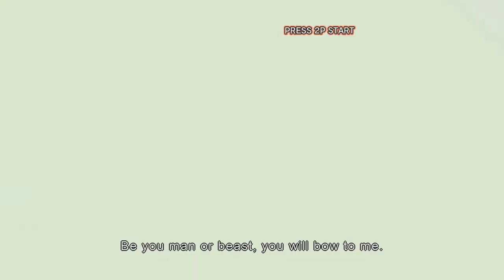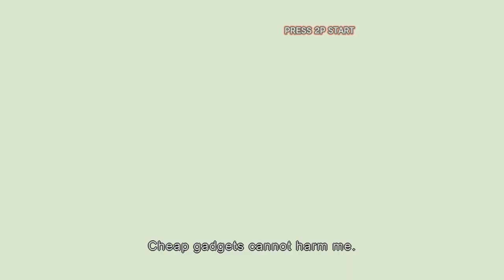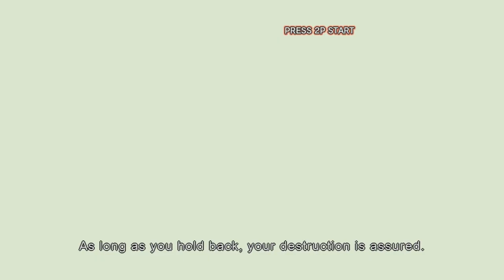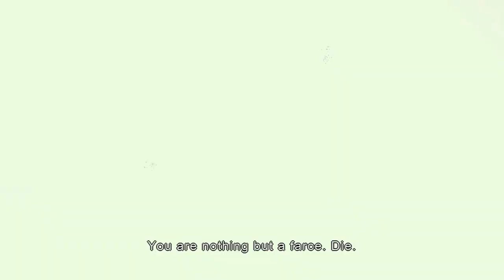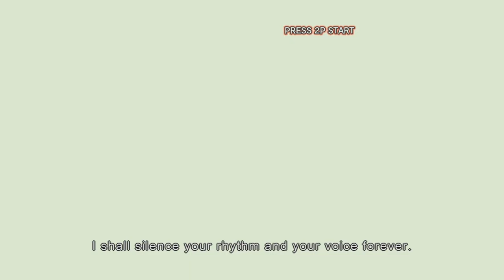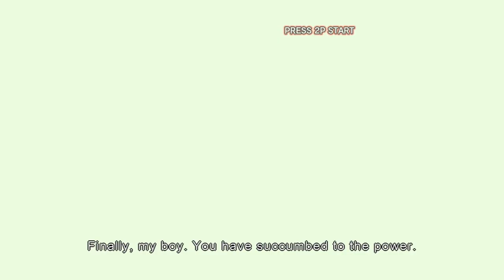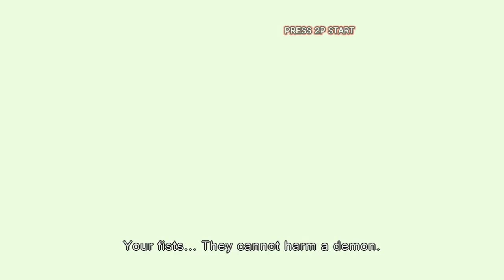Super Street Fighter 4 AE PC Ver. 2012 secret Shin Oni Boss all quotes 1/2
Part 1 of 2 of all Shin Oni special quotes from the PC version of Super Street Fighter IV Arcade Edition Ver. 2012

in alphabetical order:

00:05 Abel
00:49 Adon
01:31 Akuma
02:14 Balrog
02:50 Blanka
03:30 C.Viper
04:11 Cammy
04:52 Chun Li
05:32 Cody
06:13 Dan Hibiki
07:00 Dee Jay
07:46 Dhalsim
08:28 Dudley
09:15 E.Honda
10:01 El Fuerte
10:48 Evil Ryu
11:38 Fei Long
12:24 Gen
13:07 Gouken